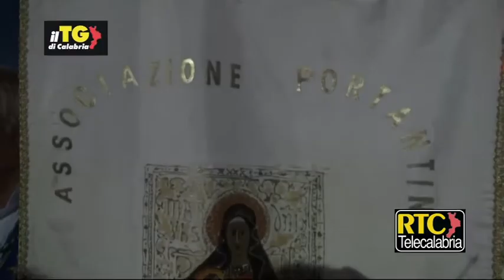Crotone, in migliaia per la Madonna di Capo Colonna